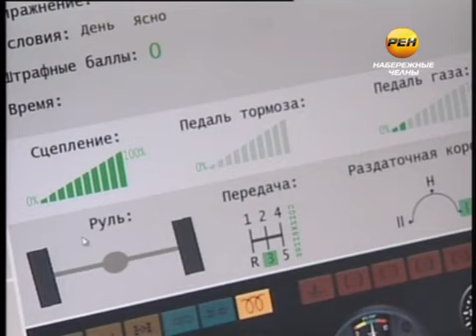Военные заинтересовались тренажером вождения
Динамический тренажер эффективного вождения грузового автомобиля максимально передает ощущения, как при поездке в кабине настоящей машины